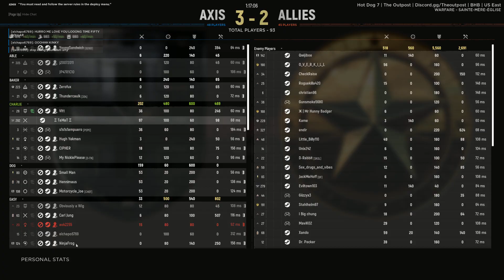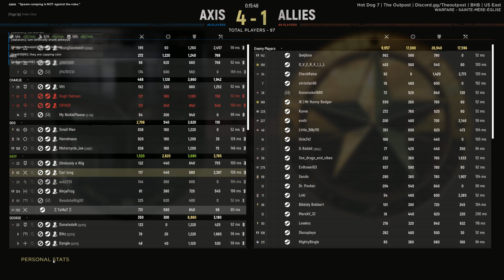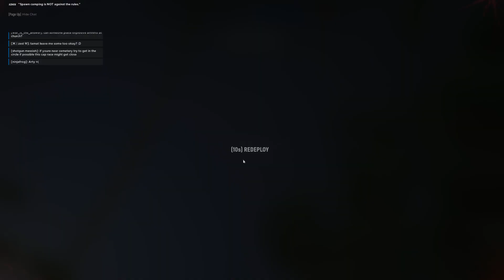123 Kills Hell Let Loose SME